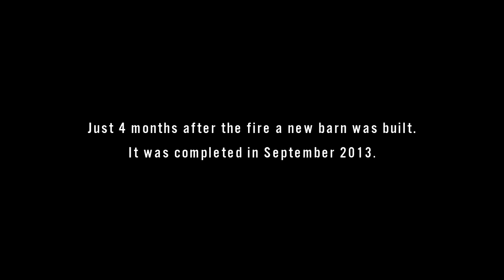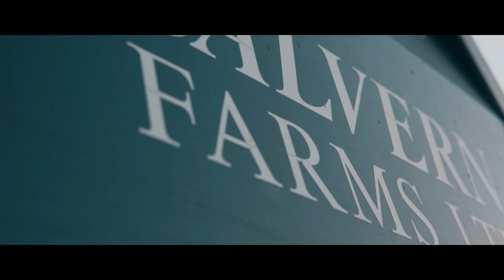To be a Farmer - A Short Film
This year I wanted to capture a little taste of what my life has been for the last 19 years. Farming culture is something many people don't get to experience anymore. I hope this film gives a different visual perspective on what it means to be a farmer. Hope ya'll enjoy!

Lens: Sigma 30mm F 1.4
Other camera: Nikon D5500
Gear: Zhiyun Crane

"So God Made a Farmer" - Paul Harvey 1978